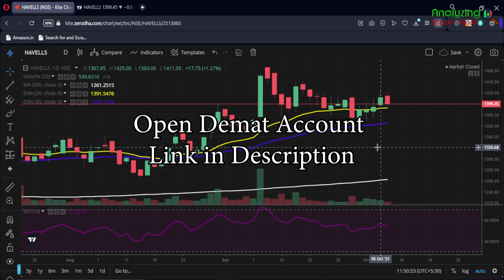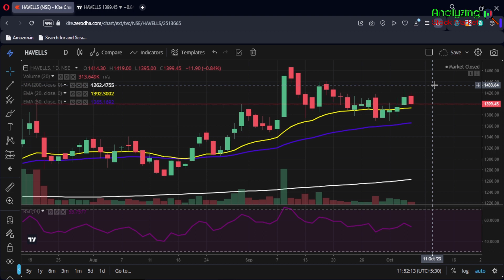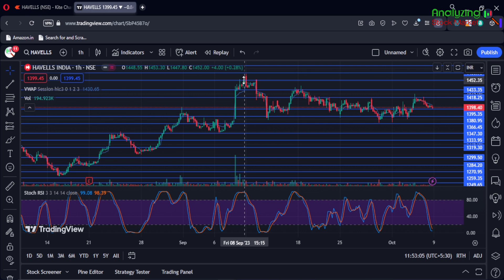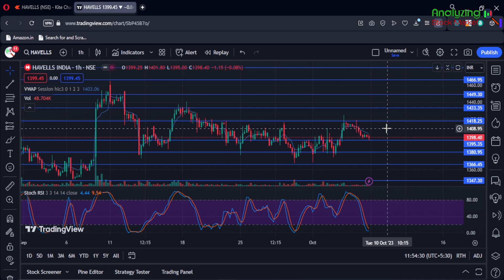Havells target 9 October 2023 | Havells Share News | Stock Analysis | Nifty today